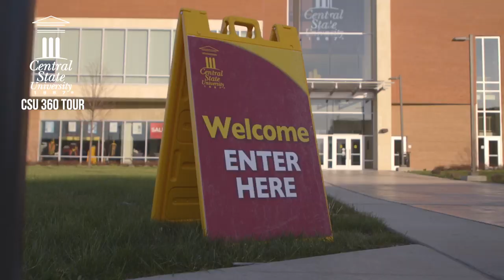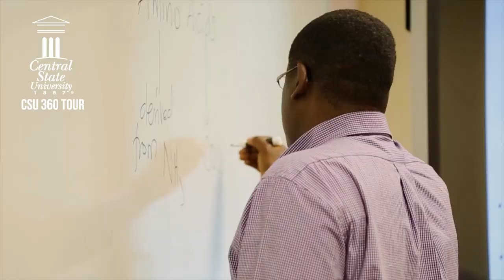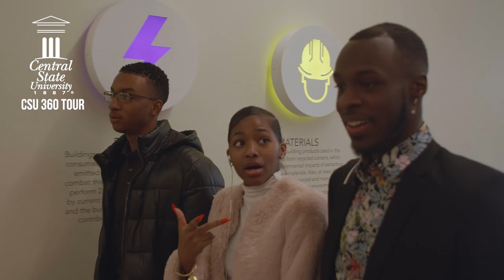CSU Virtual Campus Tour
Welcome to Central State University, home of the Marauders. Join our ambassador as he introduces you to campus, educate you on university history, and give their valuable insights into how best to enjoy your college experience.